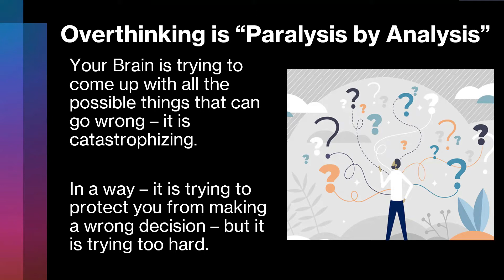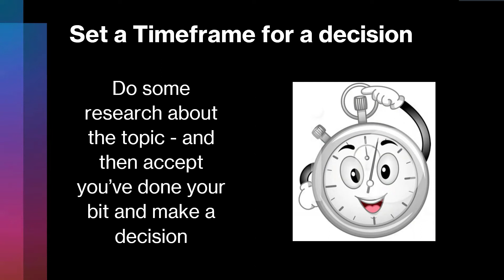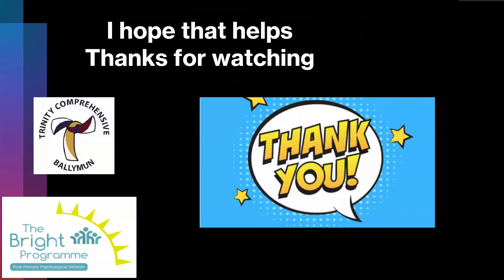Bright Programme at Trinity Comprehensive How to Stop Overthinking Michael Ryan October 2021